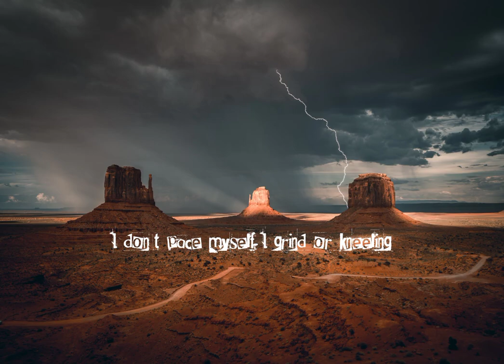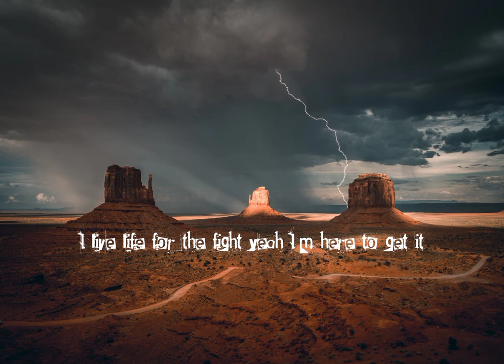MSV winning by NEFFEX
🎧 Press 🔔 to enjoy